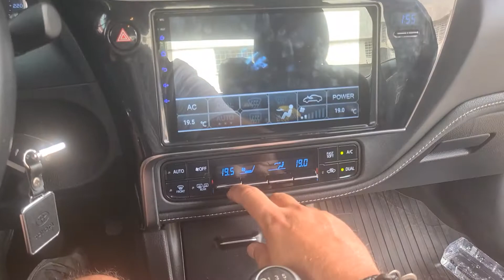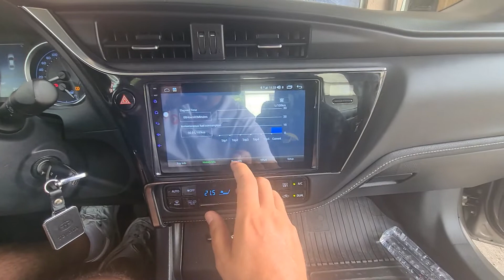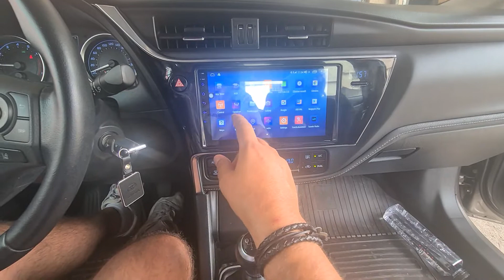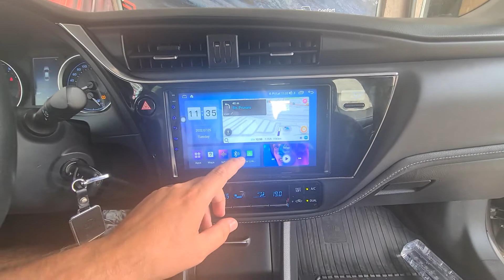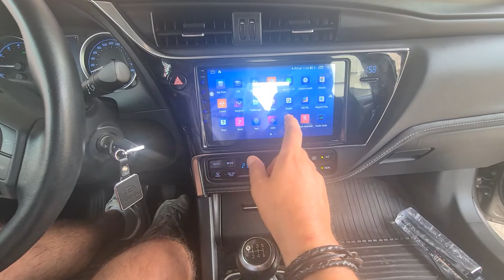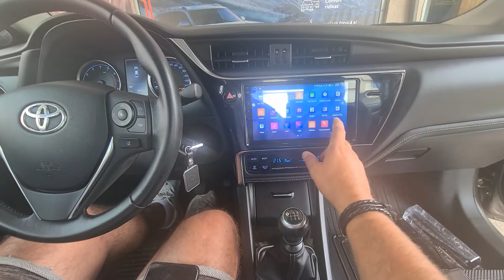Navigatie Android Carpad 9" Dedicata Toyota Corolla 11 și Auris E180 2016-2019 Preluare Camera Video